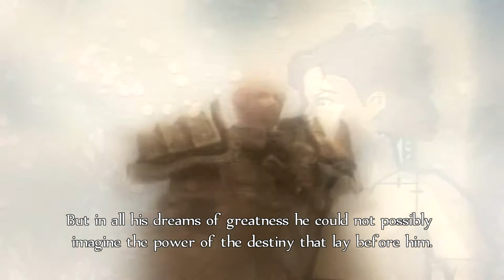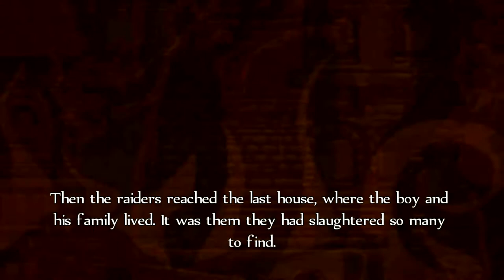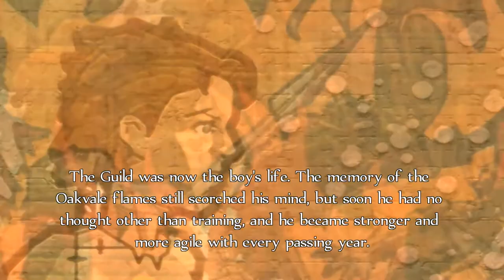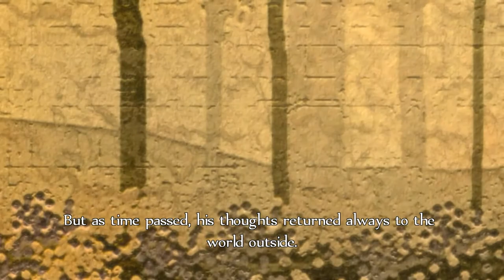FABLE Anniversary Walkthrough Part 1 "INTRO"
FABLE: Anniversary Gameplay Walkthrough Part 1 includes the missions “Birthday Gift”, "Melee Combat Test" and "Guild Training". This walkthrough for FABLE: Anniversary available on the Xbox, Xbox 360, Xbox One and PC will include the Full Game, Main Campaign, Story Missions, Side Missions, Collectibles, Gameplay and Ending.

Fable was well-received by critics for the quality of its gameplay and execution, though the failure to include many promised features was noted. Fable was the top-selling game of September 2004 and sold more than two million units by 2007. The game was followed by two sequels, Fable II in 2008 and Fable III in 2010. Fable Anniversary, a high-definition remake of the game that includes The Lost Chapters, was released for the Xbox 360 and Microsoft Windows in February 2014.

Fable takes place in Albion, a patchwork of city-states with lawless stretches of plains and forest between them. The entire land was once led by an ancient royal bloodline, bestowed with the title of Archon, referred to as the "Old Kingdom". The first Archon's rule was peaceful and prosperous, but the source of his power was an ancient and powerful sword (the Sword of Aeons) that gradually began to corrupt him and, eventually, his entire kingdom. By the time the events of the game take place, the world has slowly deteriorated from the days of the Old Kingdom. One of the most prominent institutions of Albion is the Heroes' Guild. The Guild is a centre of learning and training for Heroes, renowned mercenaries that are active in all parts of Albion. Heroes are hired as thieves, soldiers, guards, rescuers, and protectors; the Guild makes no moral judgement on the actions of its Heroes.